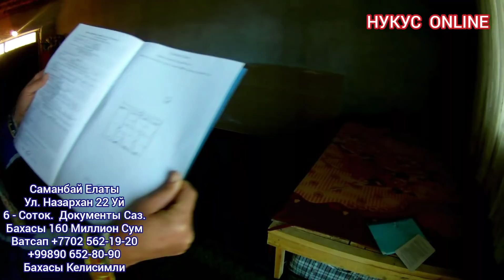Саманбай Елатында Жай Сатылады. Бахасы Келисимли